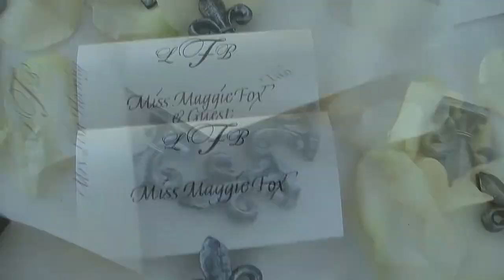Wedding Briefs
Wedding in California, Music montage